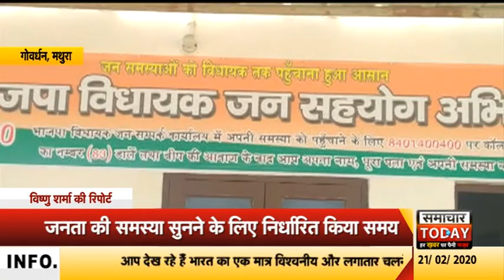मथुराः विधायक कारिंदा सिहं अपने कार्यालय पर करेंगे जनसुनवाई by samachar today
मथुरा में क्षेत्रीय विधायक कारिंदा सिंह अपने कैंप कार्यालय पर मीडिया से बात करते हुए बताया कि गोवर्धन विधानसभा की जनता की समस्याओं को अब वह प्रत्येक द्वितीय शनिवार एवं तीसरे शनिवार को अधिकारियों की मौजूदगी में सुनवाई करेंगे। जिससे जनता की कोई भी समस्या जटिल समस्या ना बने उसका समय से ही निस्तारण भी किया जाएगा। मीटिंग के दौरान उन्होंने गोवर्धन एवं मथुरा जाने वाले यात्रियों व गोवर्धन वासियों के लिए भी सौगात दी। उन्होंने जनता से अपील की कि किसी को कोई भी समस्या होती है तो वह नियुक्त किए हुए समय पर उनके कार्यालय पर आकर अपनी समस्या को बता सकता है।